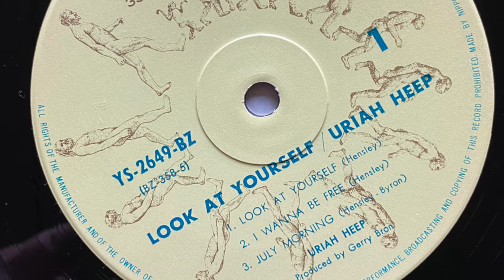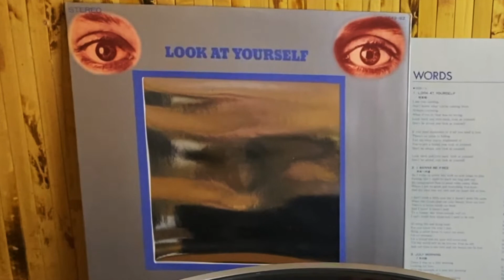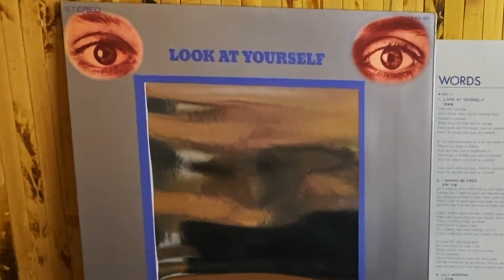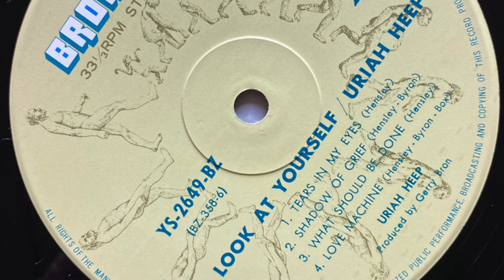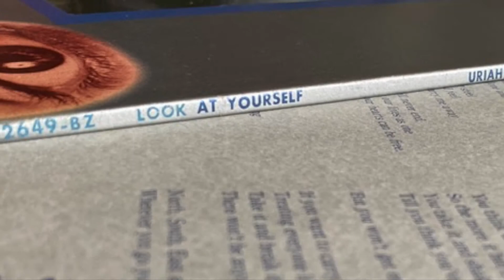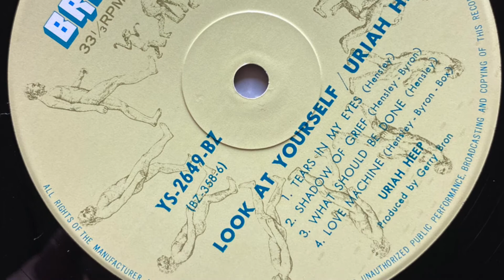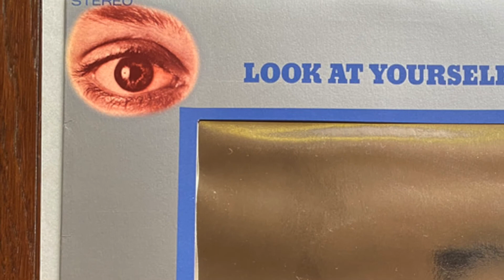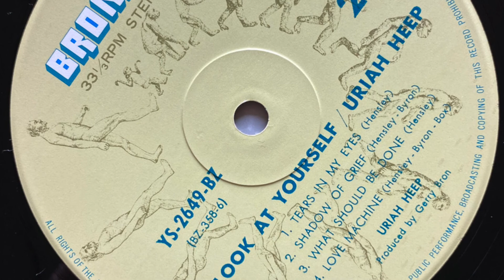URIAH HEEP ‎– Look At Yourself - Vinyl, LP - July Morning 10:36 Bronze ‎YS-2649-BZ JAPAN 1972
Здравствуйте. Если хотите приобрести аналогичные пластинки
регистрируйтесь по ссылке

Uriah Heep ‎– Look At Yourself
Label: Bronze ‎– YS-2649-BZ
Format: Vinyl, LP, Album
Country: Japan
Released: 1972
Genre: Rock
Style: Hard Rock, Prog Rock

Tracklist
A1 Look At Yourself 5:07​
A2 I Wanna Be Free 3:59​
A3 July Morning 10:36
B1 Tears In My Eyes 5:02​
B2 Shadows Of Grief 8:40​
B3 What Should Be Done 4:13​
B4 Love Machine 3:37​
Companies, etc.
Made By – Nippon Columbia Co., Ltd.
Credits
Producer – Gerry Bron
Notes
Made by Nippon Columbia Co.,Ltd. Japan(on label).
Made in Japan(on cover).
Barcode and Other Identifiers
Matrix / Runout: BZ-358-5
Matrix / Runout: BZ-358-6
Rights Society (on cover): RIAA